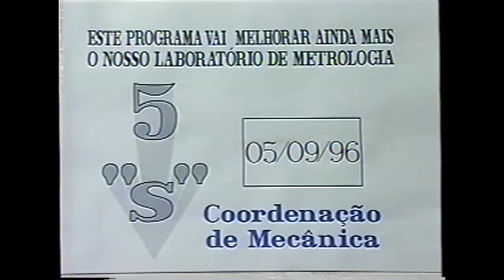Primeira Semana Pedagógica da ETFPB. 1997.